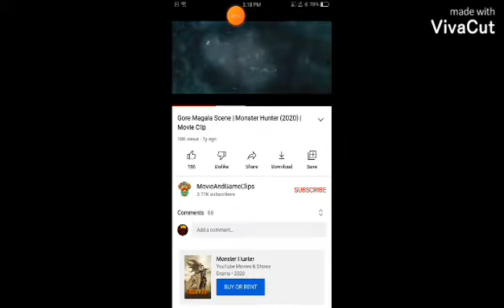New monster movie videos